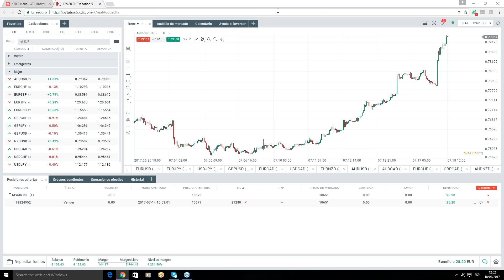Forex Time: Divisas en tiempo real. Daniel García. 18/07/2017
Repaso a toda la actualidad del mercado de divisas hacie ndo especial hincapié en la operativa dentro de los cruces más importantes. De esta forma, desde un enfoque técnico y fundamental, conseguiremos una visión clara de como afrontar nuestra operativa en el mercado de divisas para las próximas sesiones de mercado forex.